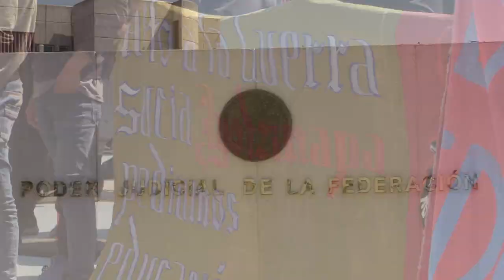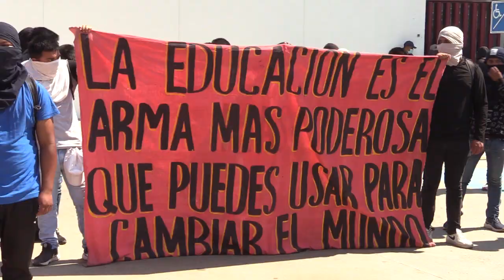RTGnoticias | Normalistas de Ayotzinapa realizan mitín en juzgados del PJF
Este jueves, la madre del normalista Yanqui Kothan Gómez Peralta, asesinado el pasado 7 de marzo compareció en los juzgados del poder judicial de la federación.